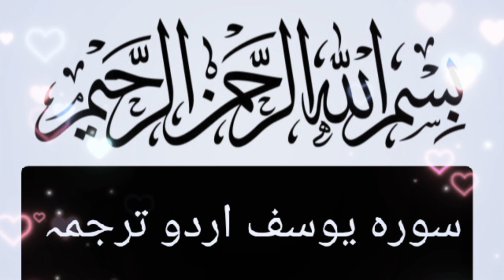Surah Al Yousaf Urdu Translation Only | سورہ یوسف اردو ترجمہ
This surah, which also tells of the truth, according to Muslims, contained in dreams, presents many principles of how to serve Islam by relating the life-history of a prophet, who became the most renowned and respected figure in the country to which he had been sold as a slave.